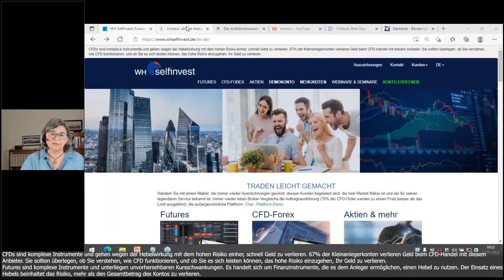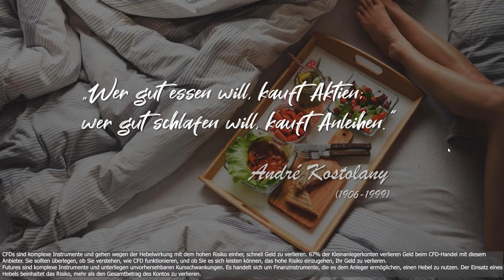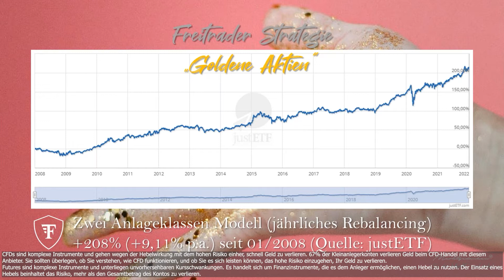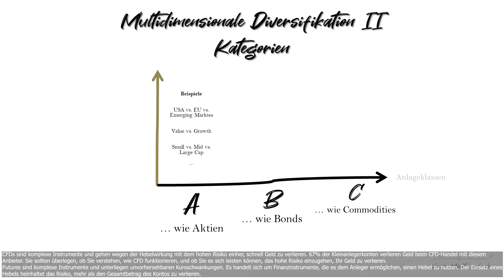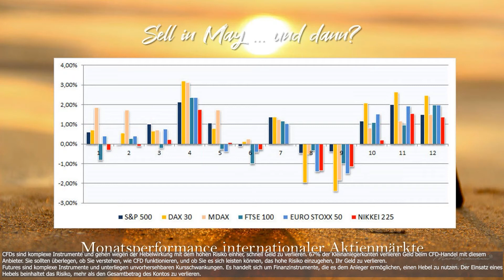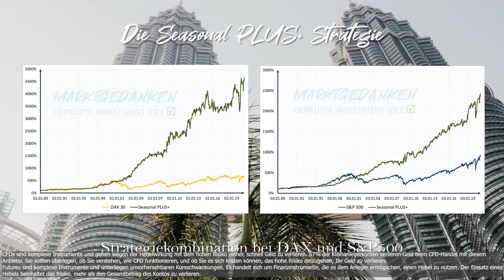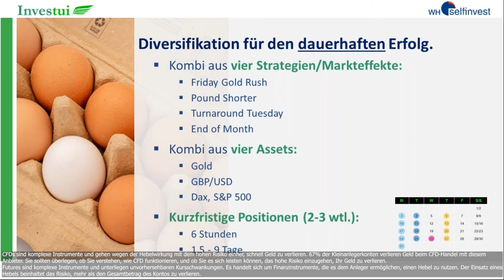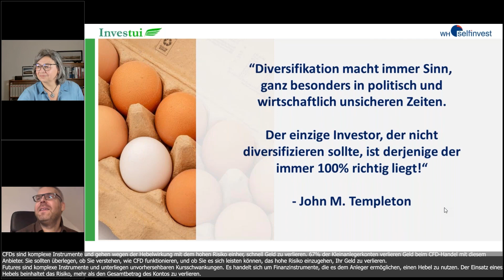Multidimensionale Diversifikation mit Markteffekten mit Michael A. Martens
Mehr Rendite oder weniger Risiko? Sie haben die Wahl! In diesem Webinar erfahren Sie, wie Sie mit nur leichten Anpassungen Ihr Depot mit Hilfe des ABC Modells optimiert diversifizieren. Weiterhin erfahren Sie, wie diversifizierte Markteffekte Ihrem Depot den Renditekick geben. Ob manuell, automatisiert oder verwaltet - das Angebot ist vielfältig, vieles ist möglich. Boostern Sie jetzt Ihr Depot!

Ihr Referent: Michael A. Martens ist aktiver Investor und untersucht Handelsansätze praxisnah. In seinen mehr als 20 Jahren Aktivität an der Börse hat er erkannt, dass Geldanlage nicht kompliziert sein muss, wo mögliche Fallstricke liegen und stellt Ihnen mit Freude einen Teil seines Wissens in diesem Webinar zur Verfügung. Ausgewählte saisonale Effekte sind kostenlos in seinem Investment Kalender unter marktgedanken.de einsehbar.